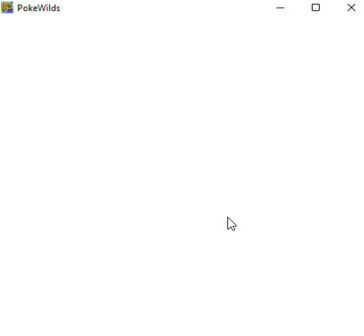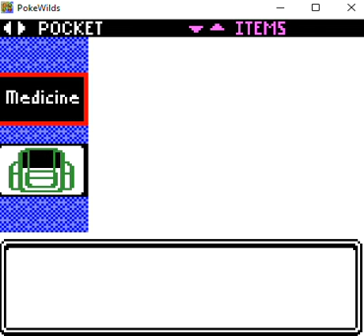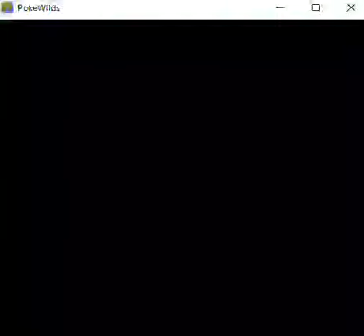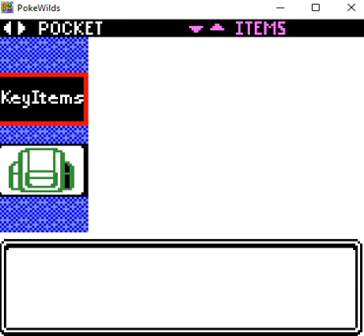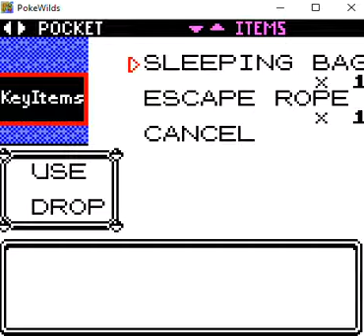I have the high ground | Pokemon Wilds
Previouly we found ourselves on an island